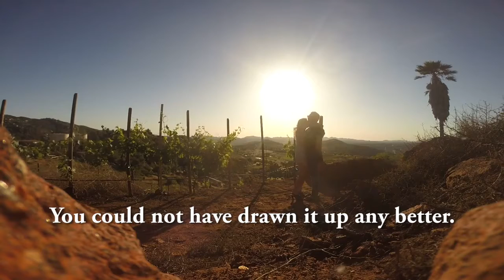Ben y Kaila 1